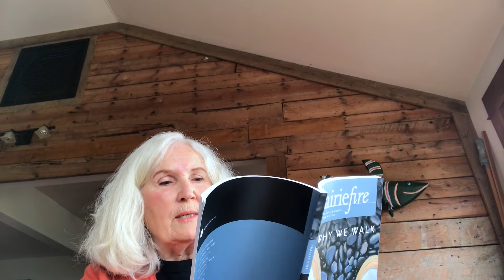Turnstone's 2poem2 Tuesday Reading Series: Lorri Neilsen Glenn and Katherine Lawrence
2poem2 Tuesday: July 6, 2021
Featuring Lorri Neilsen Glenn and Katherine Lawrence
Presented by Turnstone Press

Lorri Neilsen Glenn's most recent full-length work is the award-winning Following the River: Traces of Red River Women (Wolsak and Wynn, 2017), a hybrid work exploring the lives of her Ininiwak and Métis grandmothers and their contemporaries. Halifax's first Indigenous Poet Laureate, Lorri is a mentor in the University of King's College MFA in Creative Nonfiction program and Professor Emerita at Mount Saint Vincent University. She is the author and contributing editor of fourteen collections of poetry, creative nonfiction and scholarly work, and has received awards for her innovative teaching, ethnographic research and her work in the arts. Lorri's essays and poetry have appeared in The Malahat Review, Prairie Fire, Event, Grain, CV2, among other journals and anthologies, and her poetry has been adapted for libretti. A Red River Métis, Lorri is a U of S grad and lived on the Prairies before moving to Nova Scotia in the 80s.

Katherine Lawrence is the author of the young adult novel-in-verse Stay, and three poetry collections. Stay (Coteau Books, 2018) received the North American Gold Moonbeam Award for Children’s Poetry and was nominated for two Saskatchewan Book Awards: Poetry, and Children’s Literature. Never Mind (Turnstone Press, 2016) was nominated for two Saskatchewan Book Awards: Book of the Year, and the City of Saskatoon Book Award. Lying to Our Mothers (Coteau Books, 2006) was nominated for the Saskatchewan Book Award for Poetry. Ring Finger, Left Hand (Coteau Books, 2001) won the Saskatchewan Book Awards’ Brenda Macdonald Riches Best First Book Award. Katherine was born in Hamilton, Ontario. She has lived in Saskatoon for over thirty-five years with her husband and their two daughters.

This series is curated by Sarah Ens.